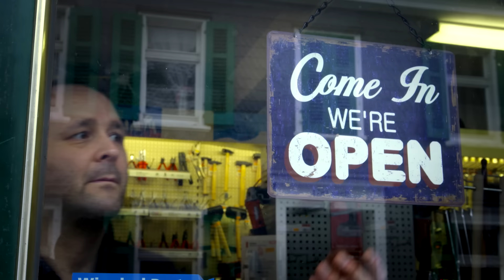Hammertime Episode 2 - Unusual Tasks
In the second episode of Hammertime, Mike & Alex review a very unusual task using Dremel tools - a Turtle C-Section! They then take on a quirky job of their own.